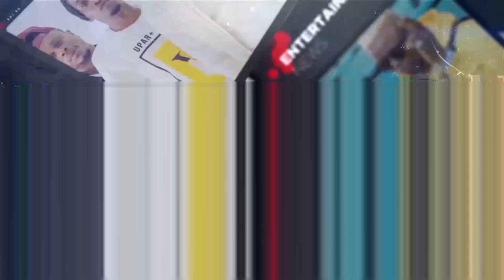SAIDA KAROLI AMLILIA RUGE STEJINI "NANDY ANALIA" FIESTA 2019 MULEBA